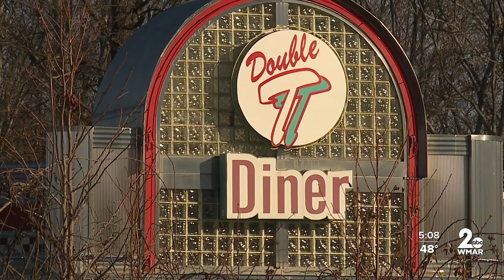Double T Diner to close in Bel Air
Bel Air's Double T Diner is set to close soon, after more than 20 years off of Route 24 - but the owners could reopen a similar diner elsewhere in the area.

The diner, along with two other adjacent properties, is being bought out by the State of Maryland for a new District Court building.

The Mary E.W. Risteau District Court and Multi-Service Center has been on Bond Street in downtown Bel Air since 1983.